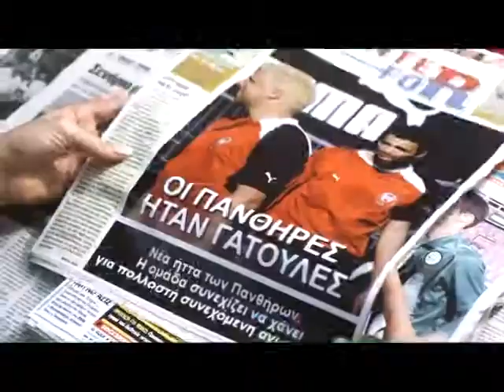Μια γυναίκα όλα τα μπορεί Stavento ft Σμαράγδα Καρύδη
Παίρνει φωτιά και βγαίνει
άραγε τι μας περιμένει
αν την αγγίξεις θα καείς
μάγκα ή θα ζεσταθείς.

Μια γυναίκα όλα τα μπορεί
σε αφήνει να διαλέξεις
και στο τέλος παίρνεις
ότι θέλει αυτή.

αν κρυφά θέλεις να φύγεις
σου `χει αφήσει αυτή
τη πόρτα ανοιχτή.

Με μίνι φούστα
ή με παντελόνι
σε ρίχνει κάτω
αν θέλει σε σηκώνει
αν θέλει σε εξυψώνει
αν θέλει είσαι σκόνη
μπορεί να είσαι πλάι της
κι αυτή να είναι μόνη
σε βάζει κι ονειρεύεσαι
κι εσύ δεν το ξέρεις
στραβή αμά της κάνεις
πάντα θα υποφέρεις
Ένα χαμόγελό της
μια πινελιά με χρώμα
σ' έχει αυτοκόλλητο
ή αν θέλει ξένο σώμα
χειμώνα αν θέλει
κάνει το καλοκαίρι
την άνοιξη στο σπίτι σου αυτή θα τη φέρει
όπως και τα αστέρια να φτιάξεις ουρανό
κι αν θέλει στον αφήνει για πάντα αδειανό.

Μια γυναίκα πια όλα τα καταφέρνει
εσύ πουλάς τα πάντα κι αυτή ότι θέλει παίρνει
μπορεί να σου γλυκάνει την πιο πικρή στιγμή
γιατί μια γυναίκα μάγκα όλα τα μπορεί.

ότι θέλει αυτή.

τη πόρτα ανοιχτή.

ότι θέλει αυτή.

πάτα όσο θέλεις γκάζι
μα τα φρένα στη ζωή σου
είναι αυτή.

Γόβα στιλέτο ή αθλητικό
μας λύνει και μας δένει
αν θέλει στο λεπτό
τη μία Παναγία,
την άλλη αμαρτία
είναι και αλήτισσα
μα είναι και κυρία
αν θέλει αφυδατώνει το φως από τ' αστέρια
και γίνεται αστέρι στου ουρανού σου τα λημέρια.
Μπορεί να χρωματίσει τις γκρίζες σου γωνιές
γι' αυτήν όλα τα beat, γι' αυτήν έχει πενιές
Χιλιόμετρο της γίνεσαι στέκεται ή σ' αφήνει
σ' ανάβει άμα γουστάρει κι αν όχι απλά σε σβήνει
Βατράχι, πριγκιπόπουλο
αυτή θα αποφασίσει
αυτή είναι η ανατολή
αυτή είναι κι η δύση.
Ταράζει όποτε θέλει τα ήσυχα νερά μας
κερνάει μοναξιά ή την παίρνει μακριά μας
Κερνάει και αγάπη αρκεί να είσαι εκεί,

ότι θέλει αυτή.

τη πόρτα ανοιχτή.

ότι θέλει αυτή.

είναι αυτή.